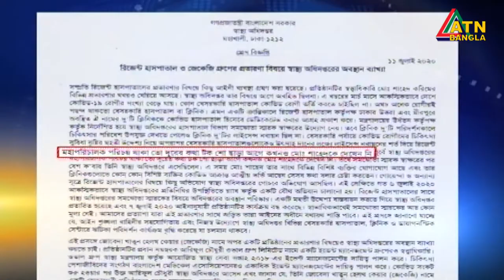রিজেন্ট হাসপাতালের সাথে চুক্তির বিষয়ে কিছুই জানতেন না, দাবি স্বাস্থ্যমন্ত্রীর | ATN Bangla News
রিজেন্ট হাসপাতালের সাথে চুক্তির বিষয়ে কিছুই জানতেন না, এমনটাই দাবি স্বাস্থ্যমন্ত্রীর